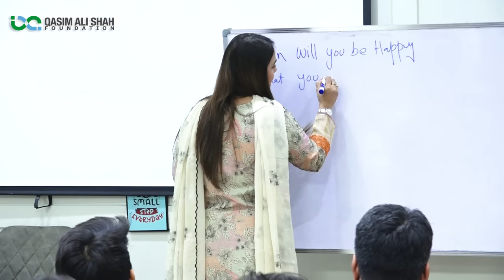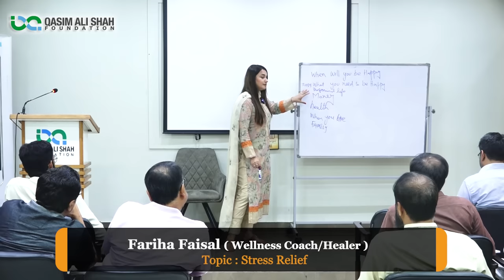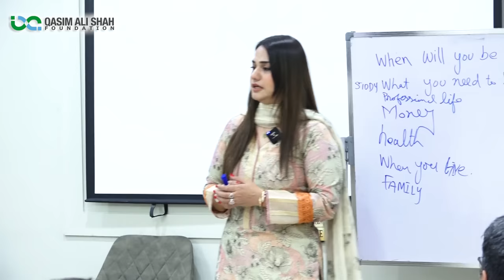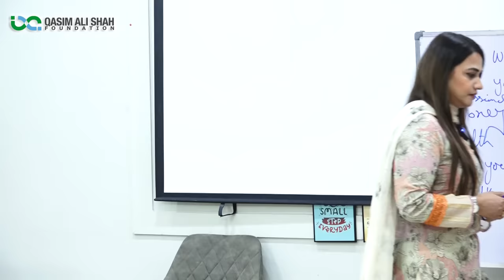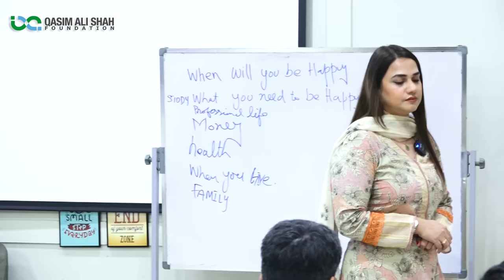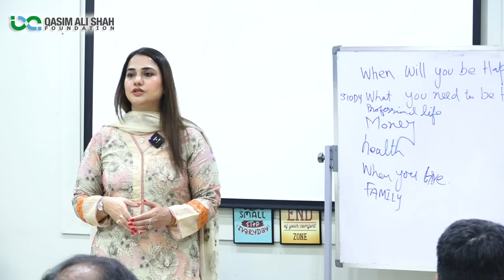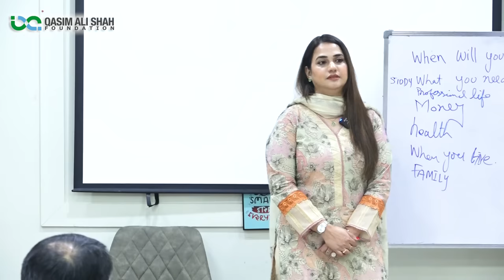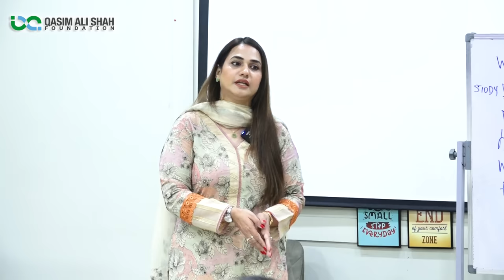Stress Management Tips - Overcome Anxiety, Fear & Depression | By Fariha Faisal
Stress management involves adopting strategies and techniques to cope with and reduce the negative effects of stress on your physical and mental well-being. Stress is a common part of life, but chronic or excessive stress can lead to various health problems.

Fariha Faisal (Wellness Coach - Yeslife) talks about Stress Management Tips/Techniques.

Some effective stress management techniques:
1- Relaxation Techniques
2- Maintain a Healthy Lifestyle
3- Practice Positive Thinking